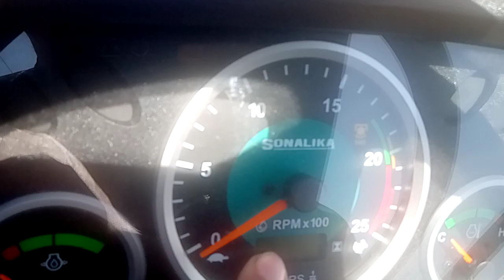sonalika 750 iii क़ा full review क्यू मशहूर हो रहा है ये tractor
in  rohtak